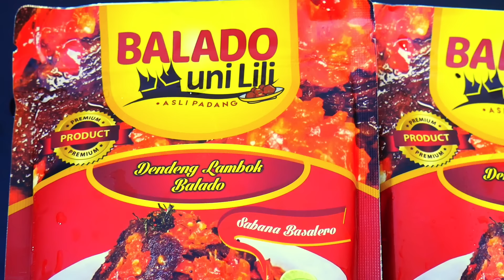ASMR DENDENG BALADO MERCON GOYANG LIDAH🤤😜